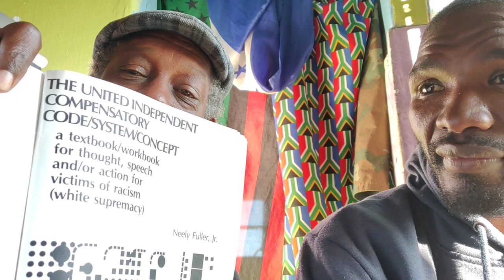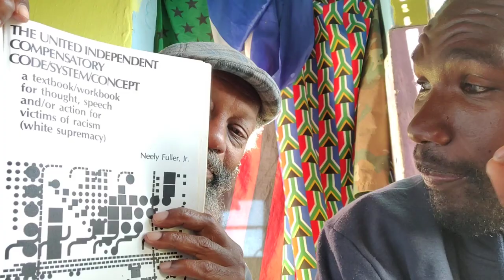Sunday Sermon 21 May 2023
...from de original 1984 edition of de Textbook/Workbook...
This week de Brothers are reading pages 41-43.
This ia an on-going weekly session; deBrother is using da work of Mr. Neely Fuller, Jr as Code Scripture.
The United Independent Compensatory
Code/System/Concept
a textbook / workbook for thought, speech,and/or /action
for victims of racism (white supremacy)

Support (Dimbaza) via Bit Coin contributions to:
D8ZFPvXbMdqJRCoSaWnvNZJsDGUbyRvU7vr